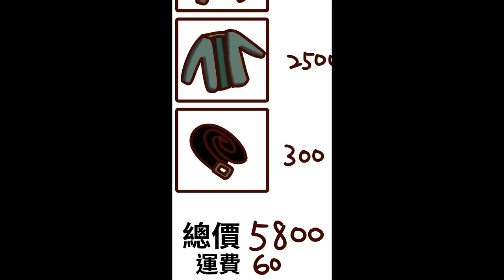洋蔥極短篇 | 奇檬子問題 | 奶茶理論 | 尷尬聊天 | 女友檢查手機 | Onion Man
找共同話題真D累..
第二篇奶茶理論是網路笑話

Onion Man 關鍵字:
第四期